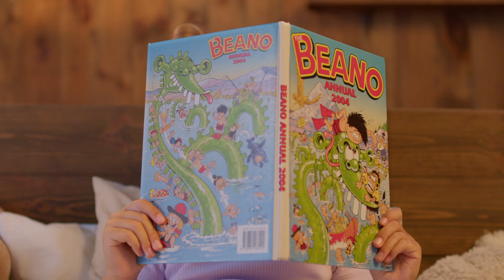Діана Смолянінова — «Вмикай на повну!»